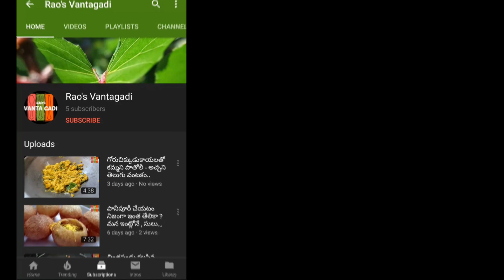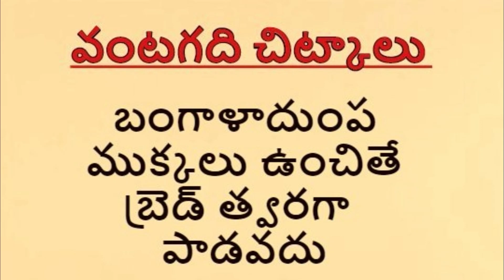Soft Pakoda/"మెత్తని పకోడీ" - Soft Pakoda మన ఇంటి సభ్యులందరి కోసం క్షణాల్లో.../Raos Vantagadi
ఉల్లిపాయలు తరగటం, కళ్ళు మండటం - లాంటి సమస్యలు లేకుండా , క్షణాల్లో ఇంటిల్లిపాదికీ టీ సమయంలో ఒక చక్కని పలహారం.
చేయండి, తినండి, తినిపించండి.
ధన్యవాదములు